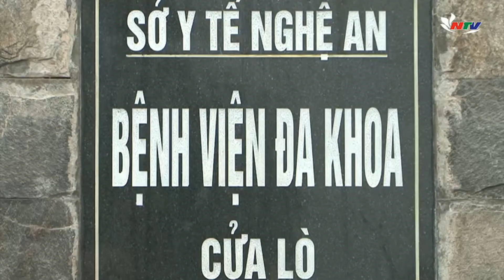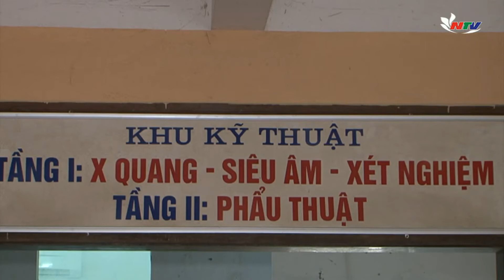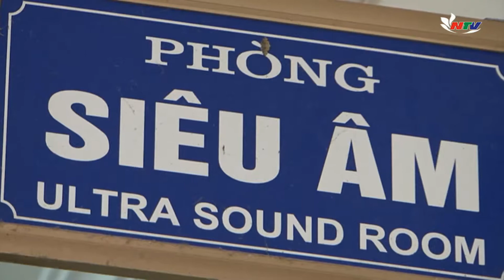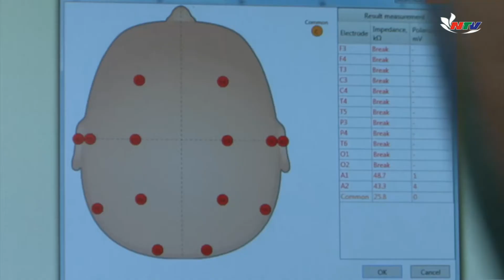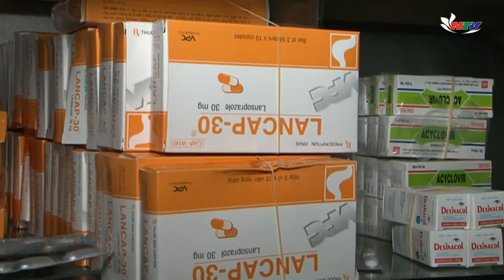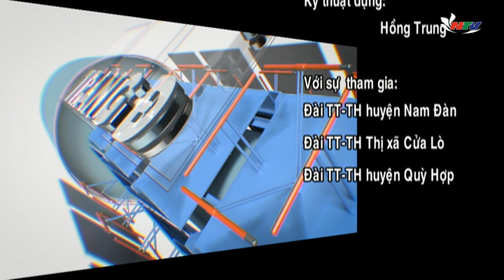Trang địa phương ngày 28/03/2017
Có những nội dung chính:
- Quỳ Hợp phấn đấu hoàn thành kế hoạch trồng rừng năm 2017
- Phát triển nghề nuôi dê ở xã miền núi Nam Hưng - Nam Đàn
- Y tế Cửa Lò trước những đổi mới trong công tác chăm sóc sức khỏe.